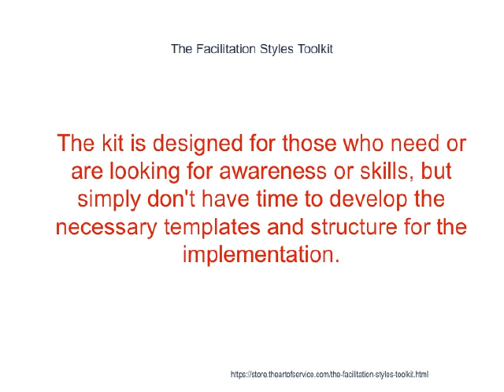The Facilitation Styles Toolkit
This innovative set of documents and ready-to-use templates will provide you with a head start for both learning and applying of a Facilitation Styles approach that meets today's standards.